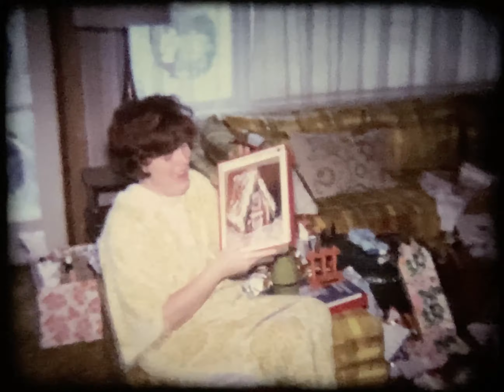Kissling Family Christmas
Family Christmas 1972?